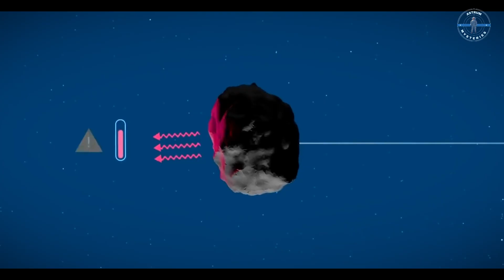Asteroid STRIKES Earth Hours After Detection!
🚀 Asteroid ALERT! 2024 UQ, a small but blazing-fast space rock, entered Earth’s atmosphere just HOURS after detection! 🌍 Witness the thrilling story of its journey, how astronomers spotted it in the nick of time, and what this means for our planetary defense. Could we survive a bigger impact? Join us to uncover the mysteries of cosmic threats and humanity’s preparation for the next asteroid encounter! 💥✨